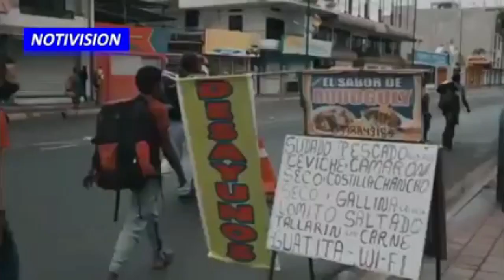Frontera Ecuador & Perú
lo que esta pasando en la frontera entre Ecuador y Perú en tiempos de pandemia